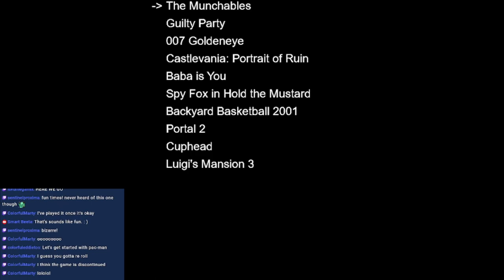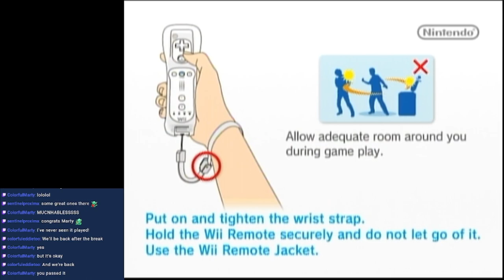Game Roulette Part 10 - The Munchables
A game we got for like $1 at the library turns out to be shockingly fun.